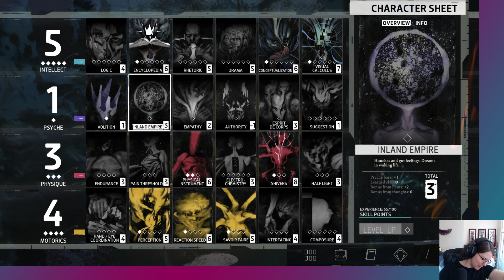burn, baby, burn DISCO ELUSIUM